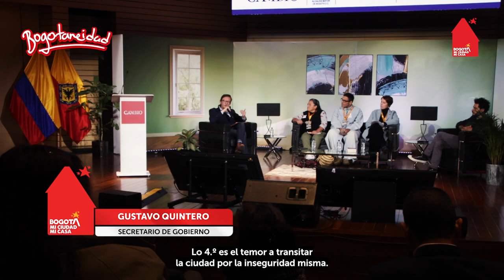Foro Cambios Comportamentales - Bogotaneidad.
En BogotáMiCiudadMiCasa, nuestro secretario de Gobierno, Gustavo Quintero Ardila moderó el conversatorio ‘Cambios comportamentales para impulsar la Bogotaneidad’ en el marco del foro ‘Bogotá: cultura ciudadana para recuperar la confianza y el bienestar’,